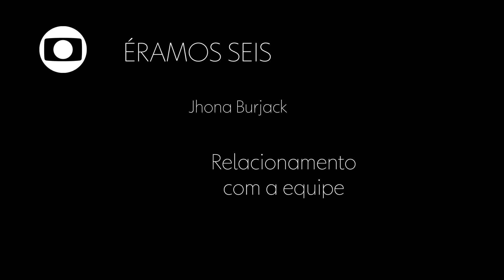Jhona Burjack, modelo com carreira internacional estreia como ator em 'Éramos Seis'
Aos 24 anos, Jhona Burjack é um modelo brasileiro reconhecido internacionalmente por estrela campanhas de marcas como Moschino e Armani. Mas agora ele dá uma pausa nas passarelas para estrear como ator de novela. Será Lúcio, um jovem engajado na política e apaixonado por Isabel (Giullia Buscacio), a única filha do casal Lola (Gloria Pires) e Júlio (Antonio Calloni), protagonistas de "Éramos Seis", novela das seis que vai ao ar na Globo a partir do dia 30.

Siga no Instagram: @sitef5